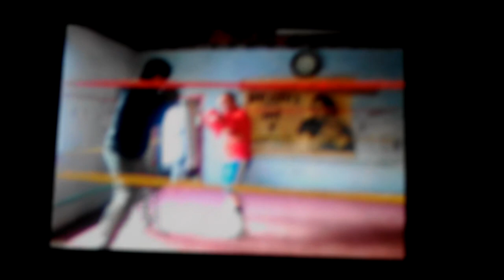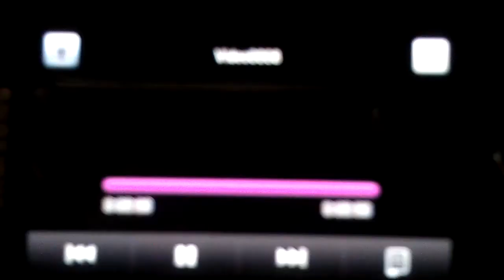Spit n sawdust - Neil Hobson (Yorky)